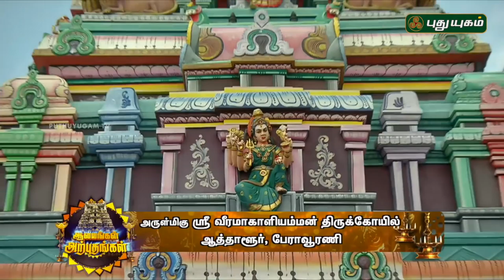வீரமாகாளியம்மன் திருக்கோயில் ஆத்தாளூர், பேராவூரணி | Alayangal Arputhangal | 06/04/2018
ஶ்ரீ வீரமாகாளியம்மன் திருக்கோயில்
ஆத்தாளூர், பேராவூரணி